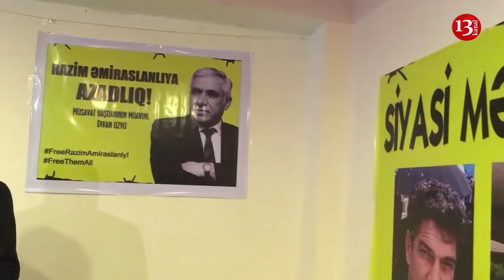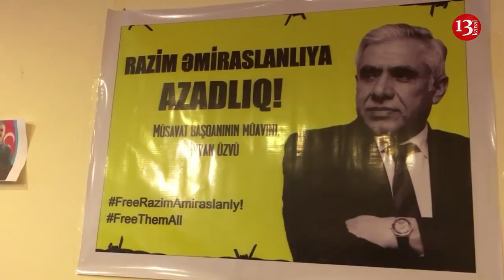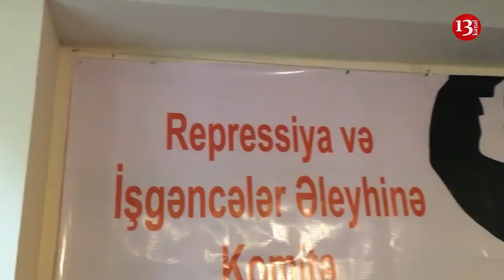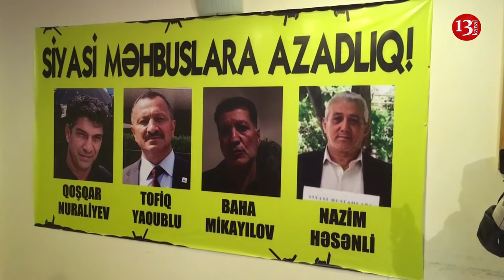Arif Hacılı:"Oqtay Gülalıyev sonuncu çıxışında onu ölümlə hədələdiklərini demişdi"